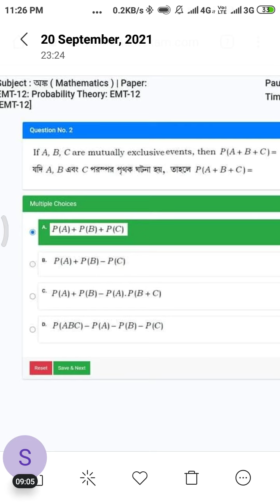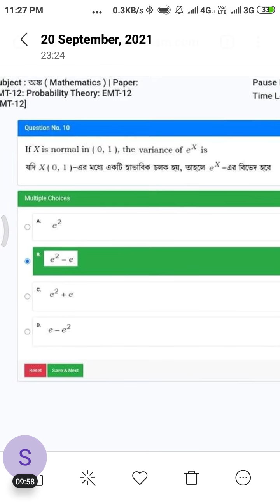NSOU BDP assignment EMT12